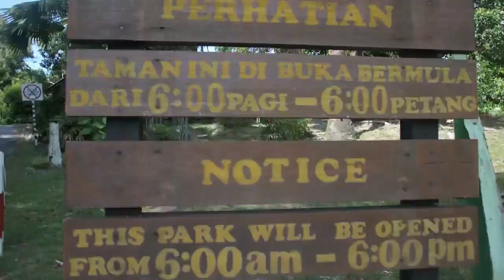Hunting Bareng di Pantai Rekreasi Hutan Simpan Berakas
Photography &Videography Brunei. Hunting Bareng. Take Shot...!!!
B | Videography